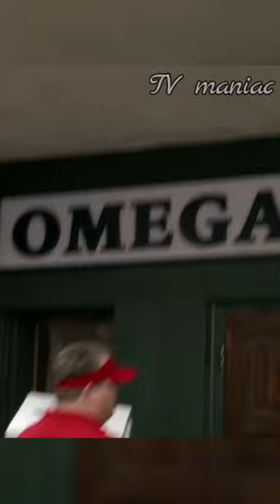Cam steals a goat! Cam runs with goat funny Modernfamily | Modern family s07 e04